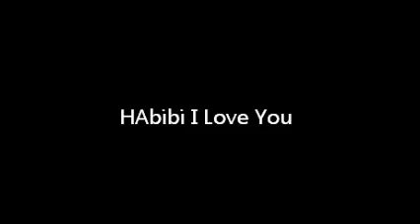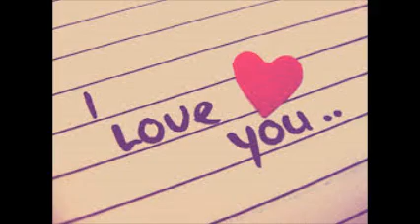Habibi I love you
To all the loved ones : PîToOoO